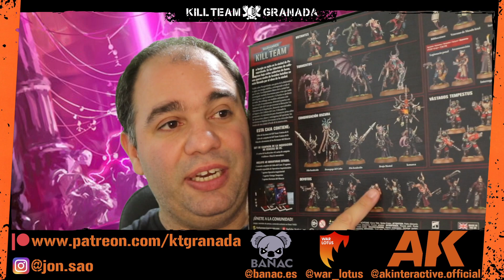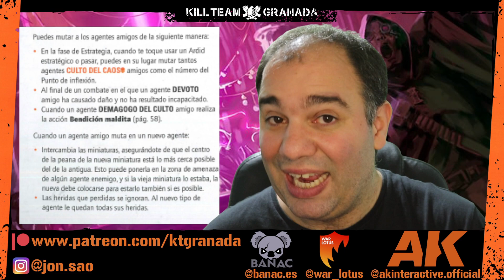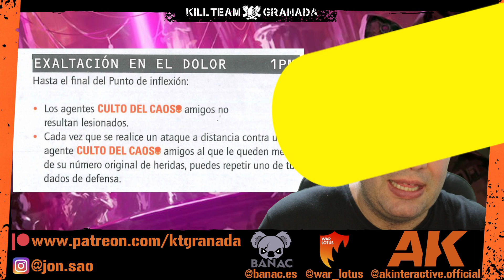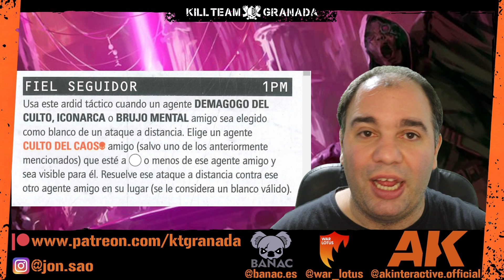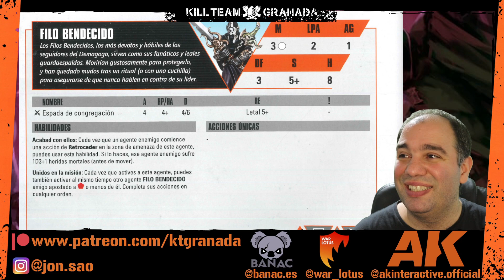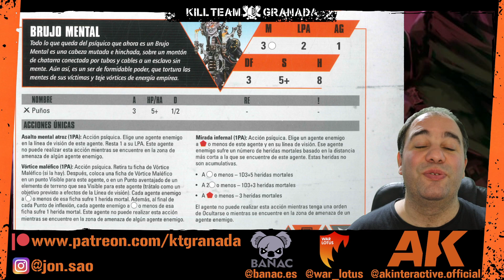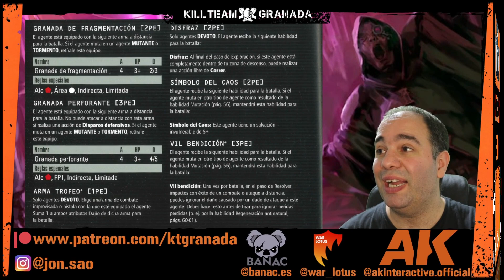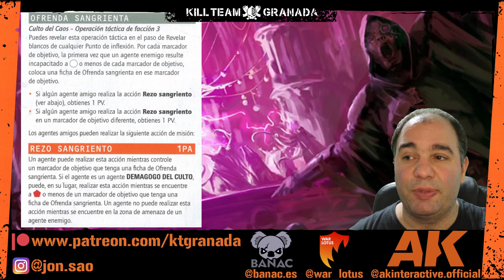ANÁLISIS PRELIMINAR - Cultos del Caos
"DE VERDAD QUE HE SIDO BENDECIDO POR LOS DIOSES. MI PACIENCIA Y MIS ESFUERZOS HAN PAGADO MAYORES DIVIDENDOS DE LO QUE JAMÁS PODRÍA HABER IMAGINADO. ¡CUAN LIMITADA ERA MI MENTE! ME ARRODILLO Y ME DISCULPO, AUTÉNTICOS DIOSES DEL UNIVERSO."

Ya han llegado, ya están aquí los CULTOS DEL CAOS, el comando de Kill Team de la caja de Cenizas de Fe. Todas las reglas desglosadas en los siguientes apartados:

Presentación - 0:00
Introducción - 1:05
Organización - 4:25
Regla Racial - 5:57
Ardides - 21:17
Operativos - 35:50
Equipo - 59:11
Tac Ops - 1:06:26
Conclusiones - 1:12:23